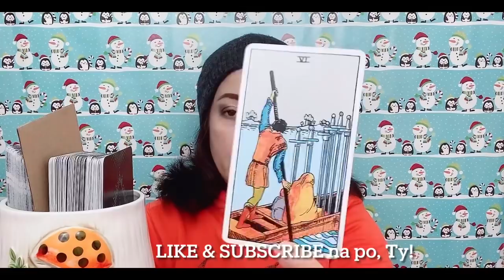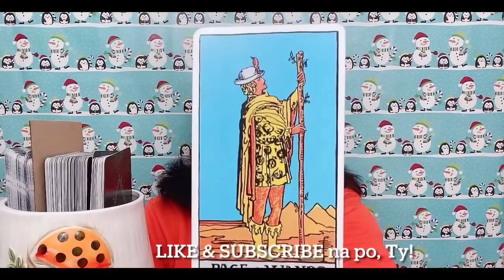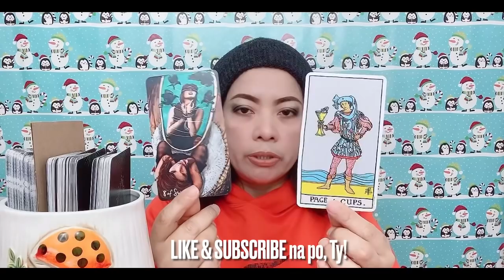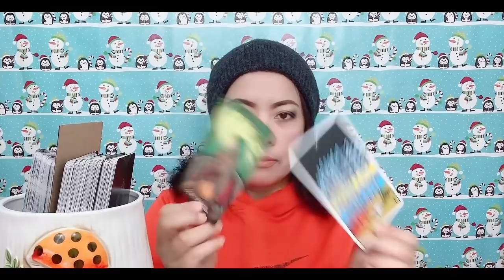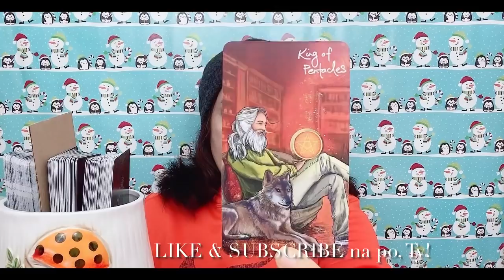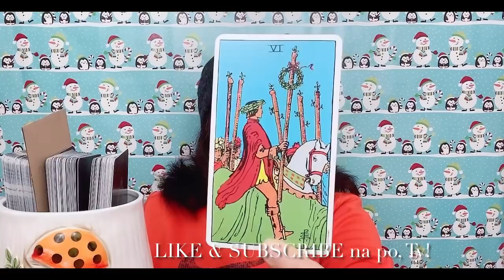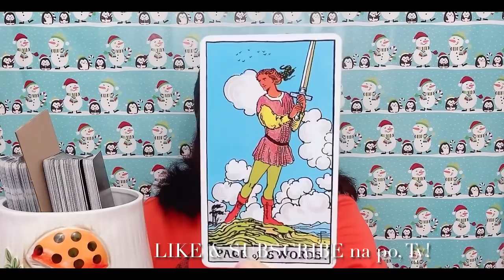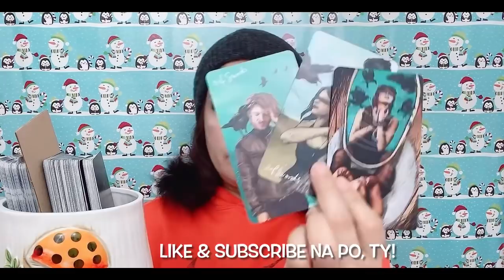KIMPOY FELICIANO/ANGHET CAYETANO-TRUTH WILL COME OUT?(12/27-1/2/21)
In this video is the partnership/composite tarot card reading (like horoscope) for Kimpoy Feliciano and Anghelita/Anghet Cayetano ( Sagittarius  & Virgo signs) from December 27, 2020 to January 2, 2021. Nine (9) cards are pulled out simultaneously from 2 decks of cards, and one of them is "JUSTICE" ...continue watching to know more of what the cards mean.